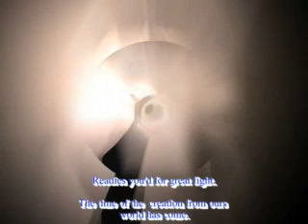REVENGE SATAN'S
FILM FANTASTIC